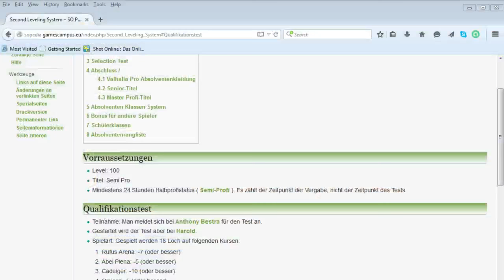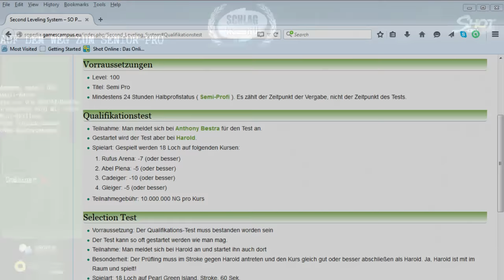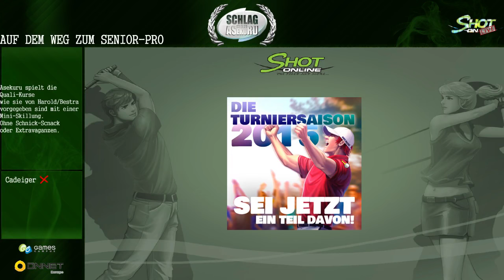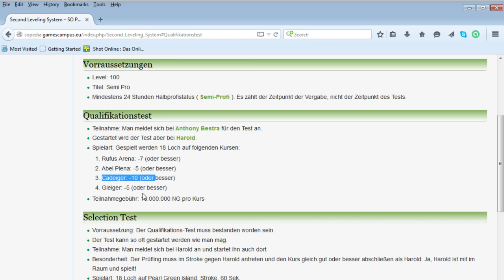Auf dem Weg zum Senior-Pro | Cadeiger ist Pillepalle! (Die Blast Affäre)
Asekuru, ja genau dieser Asekuru, der, der sonst immer nur den Sperr- und Blockhammer auspackt, spielt mit eben jenen Hammer nun die Tests bis hin zum Senior-Pro.
In diesem Video spielt er den ersten von insgesamt fünf Kursen: Cadeiger